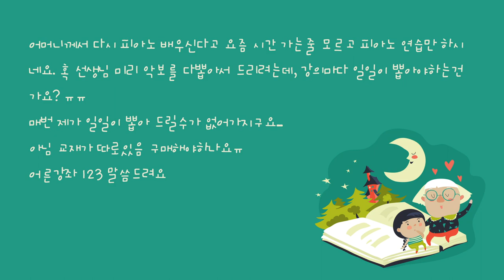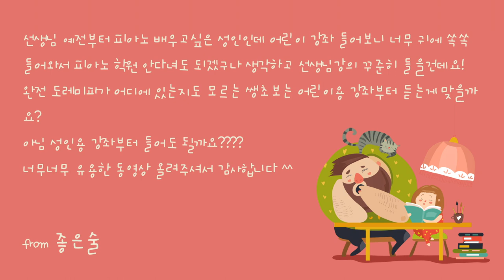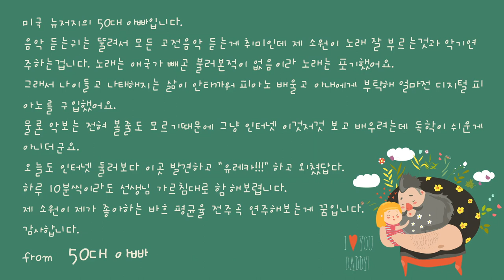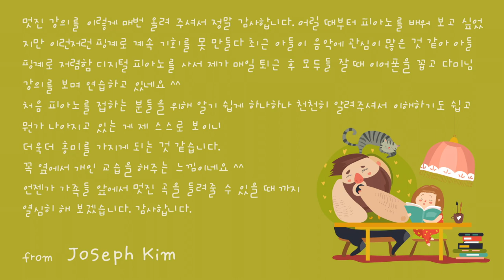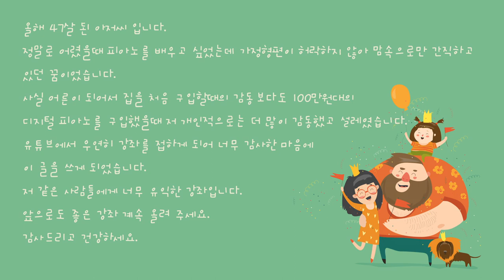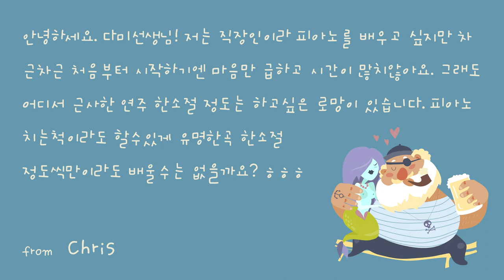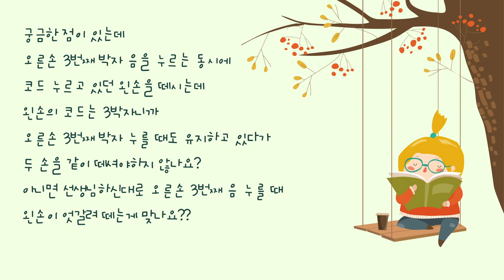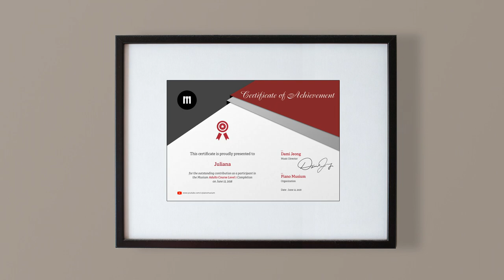구독자 5000명 달성 기념 이벤트 당첨자 발표!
뮤지움 구독자 5000명 달성했어요! 여러분의 응원에 감사드립니다.

1년6개월 정도만에 5000분의 소중한 인연을 맺게 되었습니다. 교육컨텐츠로 5000분의 학생분들과 만나게 되는 기적같은 경험입니다. 진심으로 한분 한분께 감사의 말씀을 전합니다. 본영상에는 그동안 공유하고 싶었던 많은 이야기들과 이번 행사에 당첨되신 구독자분에 대한 발표내용을 주로 담았습니다.

다시한번 모든분들의 응원에 깊이 감사드립니다.

시카고에서 정다미 드림.